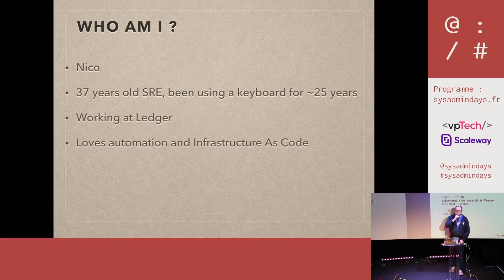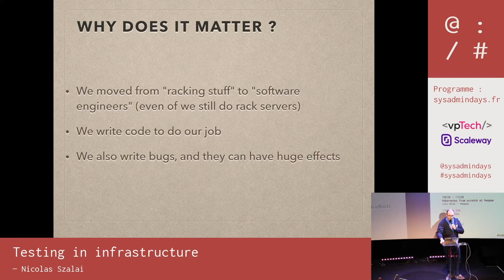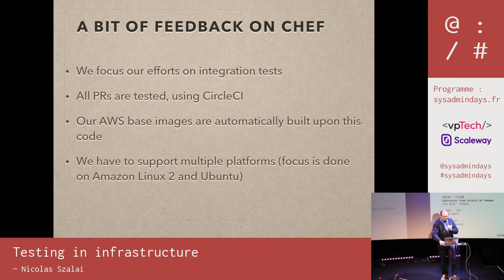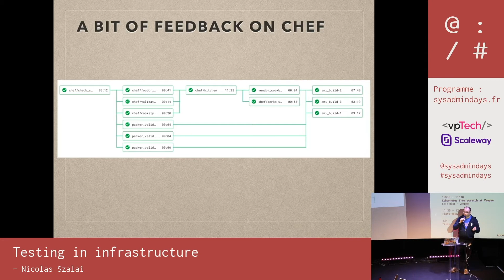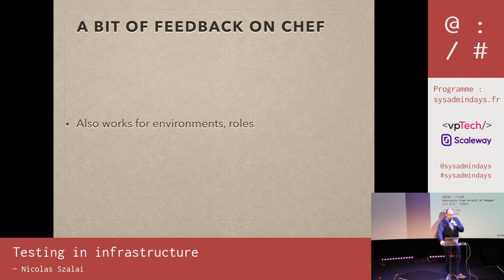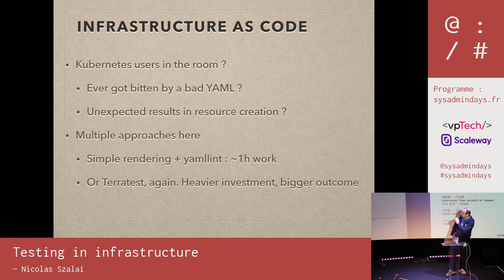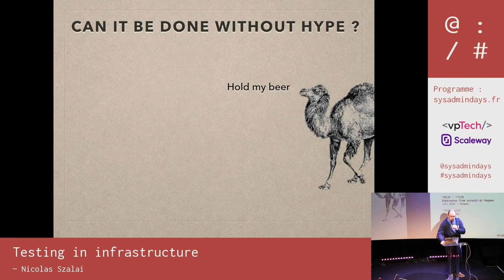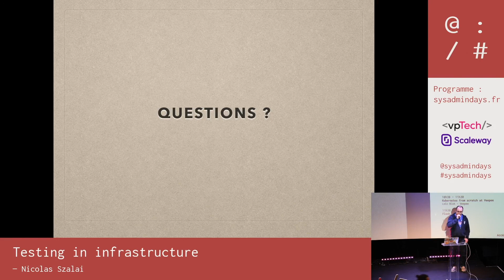Testing in infrastructure - SysadminDays #9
Par Nicolas Szalai
Les ops/l'infra/les SRE partagent beaucoup de pratiques avec les developeurs. On parle énormément d'agilité, de méthodologie mais assez peu de tests. Cette conférence propose de voir à la fois des retours d'expériences, des expérimentations et des sujets de recherche.

Slides disponibles sur sysadmindays.fr